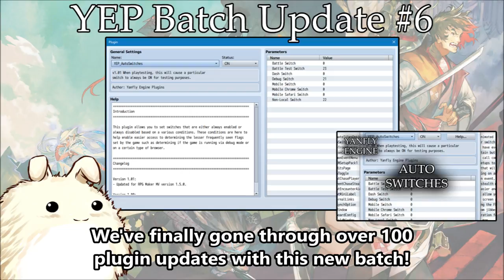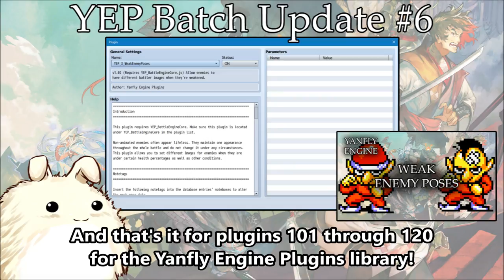Yanfly Engine Plugins - Batch Update #6 - RPG Maker MV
RPG Maker MV's 1.5.0 update contains a lot of new features. Of which, the newest plugin parameters add to a lot of quality of life updates. Yanfly and co. will be working on updating the existing plugins to access these new features!